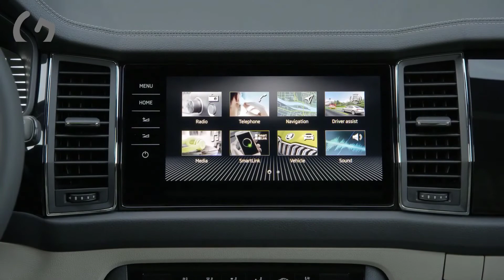Škoda KODIAQ RS Laurin Klement 2022- In beautiful details (Interior, Exterior, Driving)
hi the Škoda footage of the new Škoda KODIAQ 2022 Facelift, and in this video you can see the top of the line Laurin & Klement version.

pproximately four years after the KODIAQ’s market launch, the carmaker has updated its internationally successful SUV with even more refined and striking design language. For the first time, the large SUV can be equipped with full-LED Matrix headlights as well as ergonomically optimised seats with ventilation and a massage function. The line-up of efficient EVO engines includes a new, more powerful TSI engine for the KODIAQ RS. Apart from this sporty range-topping model, the Czech car manufacturer continues to offer its SUV – which is also available as a seven-seater – in the Active, Ambition and Style trim levels, and as SPORTLINE as well as L&K variants.

The updated KODIAQ is available in the Active, Ambition and Style trim levels, and as SPORTLINE, L&K as well as RS variants. The Czech car manufacturer has refined the look of its sporty top-of-the-range model, the KODIAQ RS. The biturbo diesel used in the previous model has been replaced by a new, more powerful TSI petrol engine with 180 kW (245 PS). This engine is more than 60 kg lighter and offers better driving performance. Like the other four power units – the two petrol engines producing 110 kW (150 PS) and 140 kW (190 PS), as well as the two diesels with an output of 110 kW (150 PS) and 147 kW (200 PS) – the 2.0-litre engine fitted in the KODIAQ RS also comes from Volkswagen Group’s latest, more efficient and lower-emission EVO generation.

More comfortable, more ergonomic and more sustainable: ŠKODA has developed the KODIAQ’s interior even further. For the first time, the brand’s large SUV can be equipped with ergonomic front seats including ventilation and a massage function. The covers of the optional Eco seats are made of sustainable, vegan materials. Fresh accents are provided by new decorative strips and contrasting stitching, as well as LED ambient lighting with an extended range of functions.

The KODIAQ L&K features perforated front seats upholstered in black or beige, and include ventilation and electric seat adjustment with memory function. The contrasting stitching on the dashboard and door trim is grey, while the decorative strips come in a piano black finish. The multifunction steering wheel bears an L&K badge; the infotainment display welcomes the driver and passengers with an L&K logo. The KODIAQ L&K features stainless steel-look pedal covers and LED ambient lighting with an extended range of functions. The standard equipment also includes the CANTON sound system.

ENGINES:  Five engines deliver an output from 110 kW (150 PS) to 180 kW (245 PS)